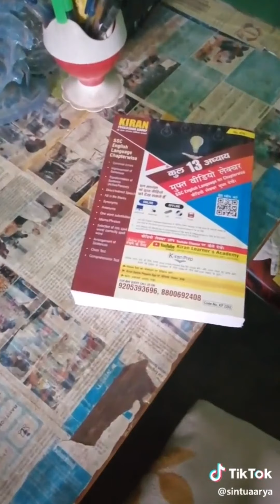Tik tok new viral videos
Hello friends and welcome my channel